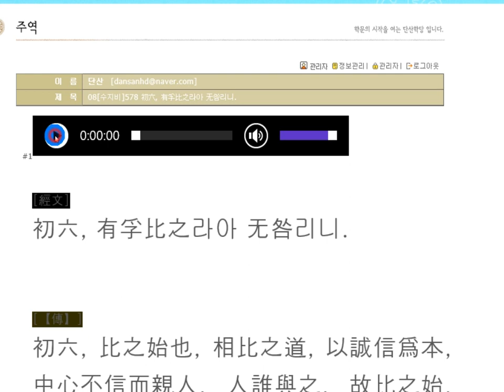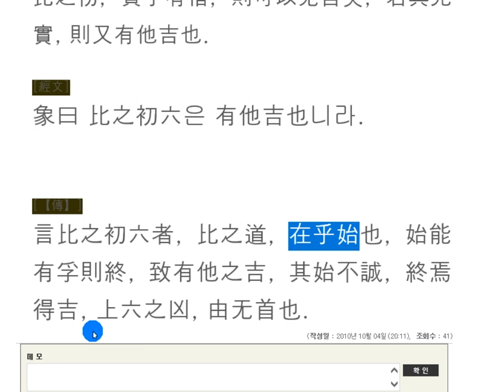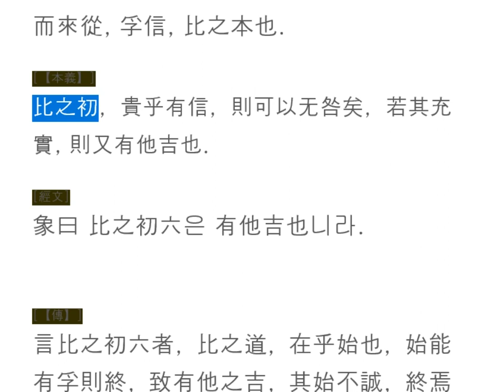주역강독 : 08[수지비]578 初六, 有孚比之라아 无咎리니.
周易 원문으로 강독하기